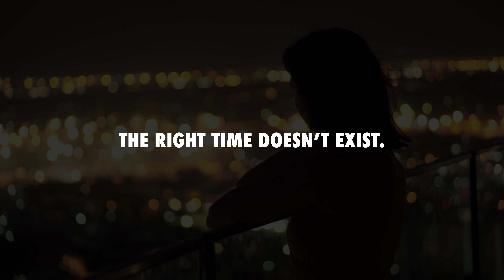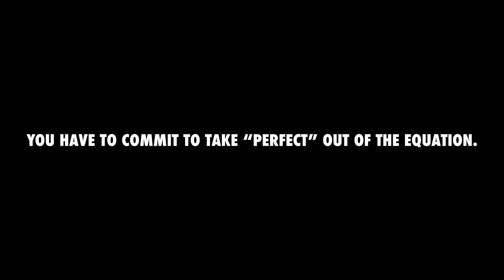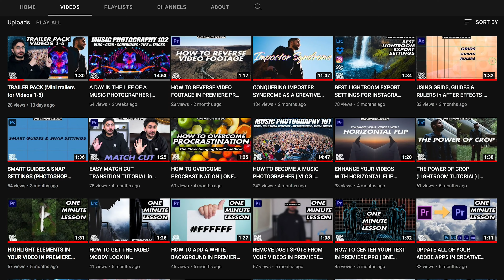Stop Waiting for the Right Time | Advice for Content Creators & YouTubers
If you’ve been delaying making an important change in your life because it doesn’t feel like the right time, this video is for you.

Let me know your thoughts on the video in the comments below!

CAMERA, AUDIO AND LIGHTING EQUIPMENT USED TO CREATE MY VIDEOS:
► Sony A7R III Camera Body
► Vario-Tessar T* FE 24-70 mm F4 ZA OSS Lens
► Sunpak Platinum Plus 5858D Tripod
► Rode VideoMic Pro+
► Tascam DR-10L Digital Recorder with Lavalier Microphone Bundle
► Neewer Ring Light
► Joby GorillaPod 3K Kit

MY DESK SETUP:
► Audio-Technica Professional Studio Monitor Headphones
► LaCie Rugged USB-C 1TB External Hard Drive
► Lumbar Support
► Foot Rest
► King K. Rool Amiibo

ABOUT ME:
I'm a photographer, video editor, content creator, coffee lover, adventurer, investor, EDM enthusiast, Super Smash Bros Ultimate player, Portlander in Portland. and a YouTuber?